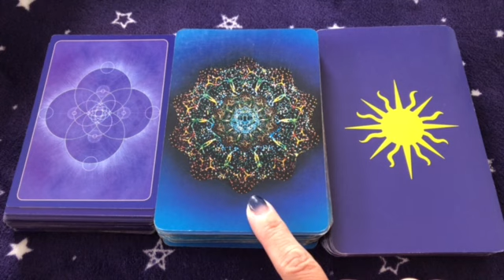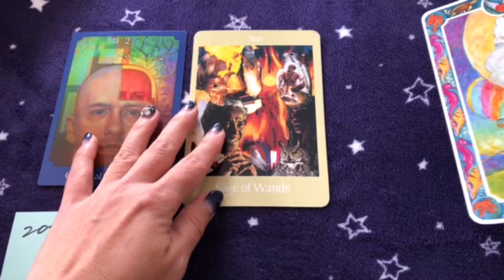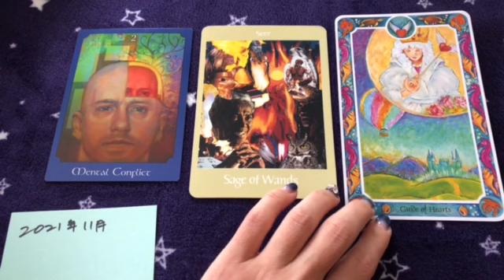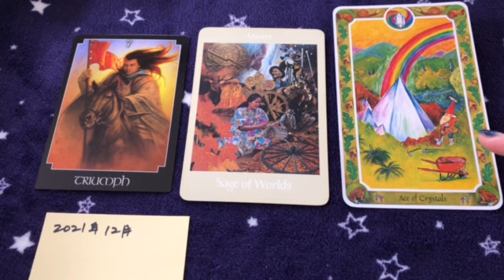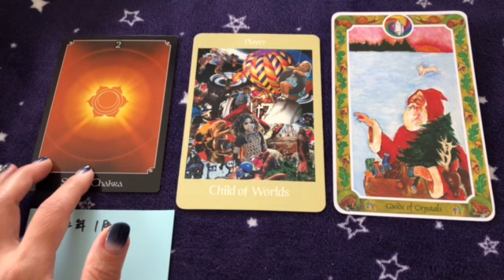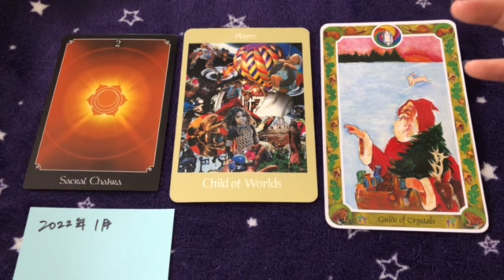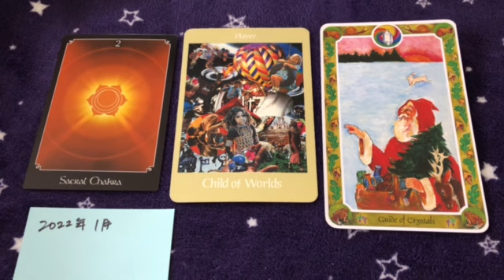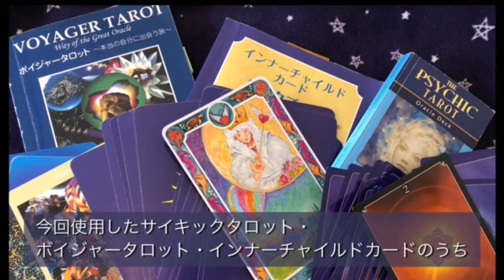コロナの今後はどうなる？ ～日本を取り巻く新型コロナの状況予想～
タロットリーダー・Samanthaこと玉樹奈和です。

リクエストをいただいたので、2021年末～2022年初めにかけての新型コロナウイルスを
とりまく環境がどうなるかの大きな流れと、その中で日々私たちに出来ることを、
日本中心にタロットで問いかけ、展開してみました。

TRAで捉えているタロットで現れる未来は、「可能性の未来」です。
この先こうなる、と断言出来るような見通しはしません。
またカードを展開したタイミングから、我々が意識を変え、行動をしていくことで未来は大きく変化し得るものです。

上記見解をご理解いただき、予想図を御覧いただければ幸いです。

さて、「コロナ禍を超えて」私たち日本人はどのように生活していくと良いのでしょう・・・？！

茨城・お岩神社参拝／登拝＆タロットワーク＆農家宿泊体験　ミニリトリート
11/13(土)―14(日)　開催！あと若干名、ご参加可能です。

これらの有用でパワフルなタロットカードたちを自分でも使いこなしてみたい、と思う方。
タロットリーダー協会では
ライダー版タロット・ボイジャータロット・インナーチャイルドカード・OSHO禅タロット・トートタロットを学ぶことが可能です。

オンライン講座を開催中  ／　講座開催リクエストも受付中です

☆ボイジャータロットはどんなものか知りたい方、まずは2時間のオンライン体験会からどうぞ＾＾！

玉樹はボイジャータロットの国際認定ティーチャーです。ライダー版タロットもお教えしています。
全国どこでも開催について検討させていただきますので、リクエストください。
もちろんオンライン講座も大歓迎です！

‹Samantha考案！オリジナルのタロット人生ゲームについて›

Sustainable Voyager:　Evolution Game　（持続するボイジャー：進化のゲーム）という正式タイトルです。
ボイジャータロットと自然界のメッセージを伝えるオラクルカード、サステインカードを組み合わせ、
進化の旅をカードで追体験しながら潜在意識のメッセージを受け取り続けたらどうなるかが
体感できるゲームとなっております。

ゲームも講座もリクエスト開催可能！全国どこでも行きますので、気軽にご相談ください。

様々なSNSで活動中です。つながっていただけたら嬉しく思います。
Clubhouse：　ID　@samantha.p (Nao Tamaki)

‹玉樹 奈和›
玉樹奈和って、どんな人？
【タロットリーダーインタビュー】タロットで人生が変わった？玉樹奈和編

ボイジャータロット体験会☆2021年も引き続きストアカで登録受付中！リピーター様歓迎♬

ボイジャータロット・国際認定　対面／オンライン講座　募集中（リクエスト開催）

過去のTRAチャンネル出演作品↓
成長させると良いポイントを知りたいあなたに～植物園と化した畑のご紹介を添えて～
【旅するタロット】京都・鞍馬～貴船編：生きるということ。ご縁を結ぶためのリーディング
【旅するタロット】明日失敗したくないあなたにお届けするメッセージ☆彡雪山編
【タロットで運気アップ】4つの神器から選べ！‹魔術師のアドバイスで望みの力›